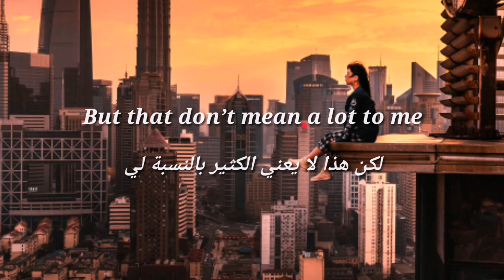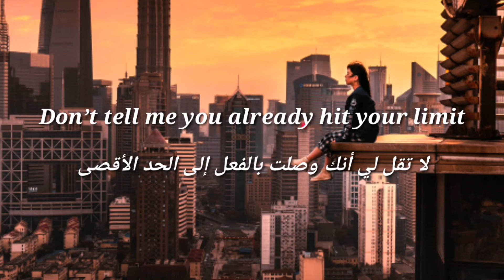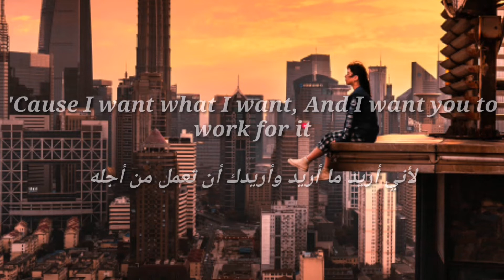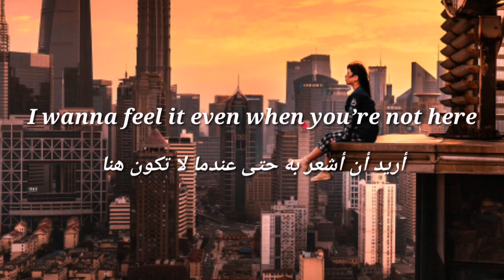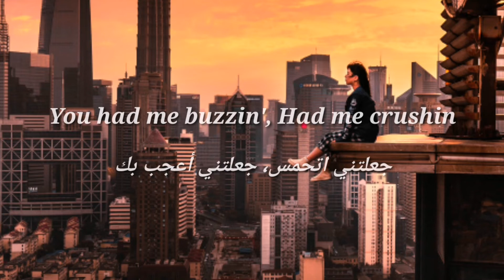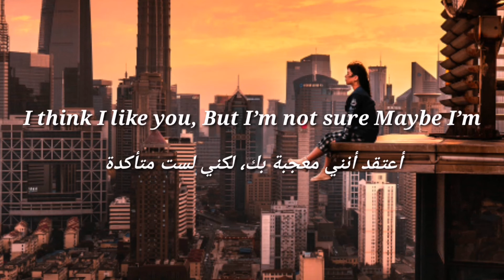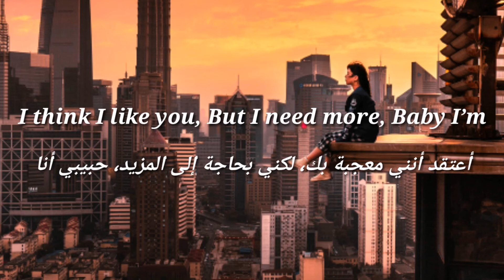Brooke Alexx - Bored | [Lyrics Video] {مترجمة}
XXXXXXXXXXXXXXXXXXX

{Lyrics}

[Verse 1]
I’m the type of girl that doesn’t settle
Won’t wait around 'til you get on my level
You think you got it all, you think you’re special
Yeah, you’re hot
But that don’t mean a lot to me

I’m the type of girl that needs attention
I want you on my mind 24/7
Step it up, yeah, give me some dimension
Had me buzzin'
Had me crushin'
Now you’re giving me nothing

[Chorus]
And I’m bored, bored
I think I like you, but I’m not sure
Maybe I’m bored, bored
I think I like you, but I need more
Baby, I’m bored, bored
Bored, bored

[Verse 2]
I know you’re a good guy, yeah I get it
But that’s just not enough to keep my interest
Don’t tell me you already hit your limit
'Cause I want what I want
And I want you to work for it
I don’t think I’m asking for a lot here
I wanna feel it even when you’re not here
Maybe switch it up, it’s just a thought
You had me buzzin'
Had me crushin'

[Chorus]
Bored, bored
[Bridge]
Bored, bored
I think I like you, but I'm just
Bored, bored

[Chorus]
Bored, bored
Bored, bored